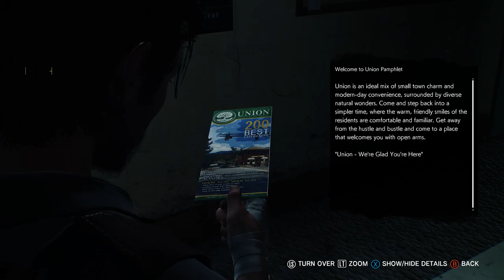The Evil Within 2 - FINDING WEAPONS!!! (Sniper, Laser Sighted Handgun & Crossbow!) Episode 3!